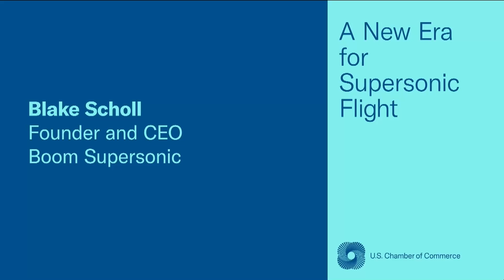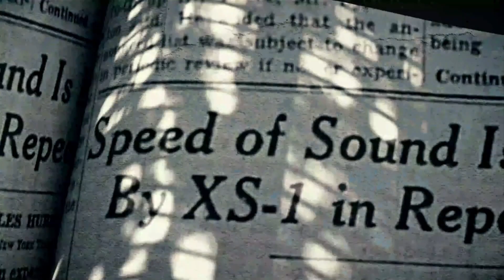Boom CEO Outlines a New Era for Supersonic Flight | Global Aerospace Summit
During the 2022 Global Aerospace Summit, Boom Supersonic CEO Blake Scholl spoke on the company’s development of super-fast airplanes that can take passengers across an ocean in just a few hours. Scholl discussed the path toward supersonic commercial flights and how it could change consumer air travel.